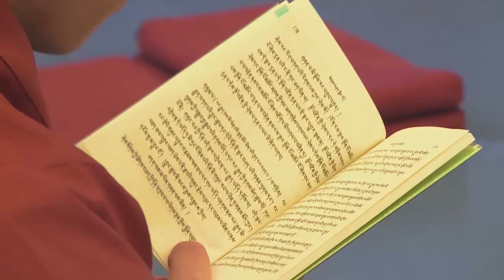GEBIS -- When Canada's East Meets Far East (1 of 7; HD)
Great Enlightenment Buddhist Institute Society (GEBIS), located in Prince Edward Island, is a Canadian registered charitable organization which aims to nurture monks and nuns, religious education workers, spiritual counselors, ministers, and preachers of the Buddhist faith for the twenty-first century.

This video was created in the spring of 2015 by Tell Tale Productions, Inc.  The entire feature runs at 26 min, and it is uploaded onto YouTube as seven parts.
Part 1:   0:00 – 5:48   GEBIS Overview
Part 3:  8:48 --13:18   Economy (Farming/exports by Lay Followers; construction)
Part 4:  13:18 – 17:37  Monastic Activities
Part 6:  21:14 – 24:36  Study Group for Lay Community
Part 7:  24:36 – 26:30  Conclusion